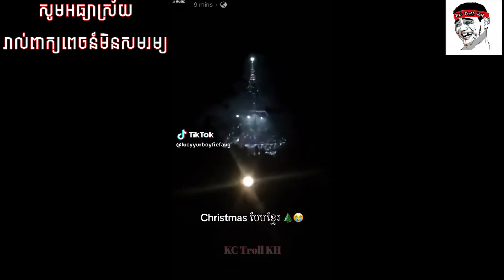ដើមChristmasបែបខ្មែរ,រួញឬបាស់,រឹងហើយបានដាក់ថង់,ម៉េម៉ាយកូនមួយ,ជិតឆ្លងឆ្នាំញ៉ែគ្នាលេង,Vannda Copy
សូមស្វាគមន៍មកកាន់ឆាណែល KC Troll KH
 ឆាណែលនេះធ្វើឡើងគ្រាន់តែជាការកម្សាន្តអារម្មណ៍ កំប្លែង សំណើច មិនមានបំណង បង្អាប់ ចំអក រិះគន់ ដល់ជនណាម្នាក់ឡើយ
 បើមានកំហុសខុសឆ្គងដោយប្រការណាមួយ យើងខ្ញុំសូមអភ័យទោសទុកជាមុន🙏🙏🙏
 បើមានមតិរិះគន់ដើម្បីស្ថាបនា សូមធ្វើការ Comment ខ្ញុំនឹងព្យាយាមកែលម្អ
 សូមអរគុណ🙏🙏🙏 [KC Troll KH]

អរគុណ🙏❤️

Hello everyone. But I am edited the audio into a funny video. hope you guys enjoy and happy this video. Because of seen you enjoy my video, so share them with you. Also apologize the owner video.